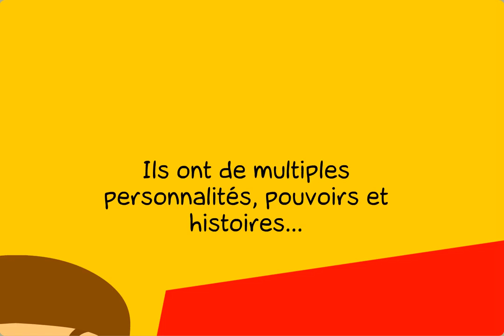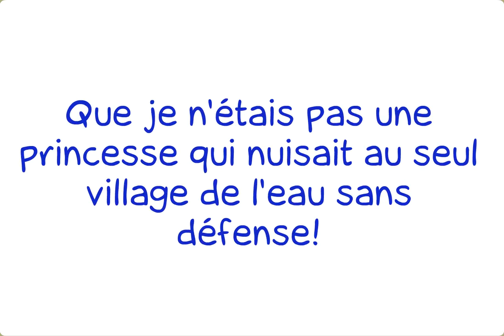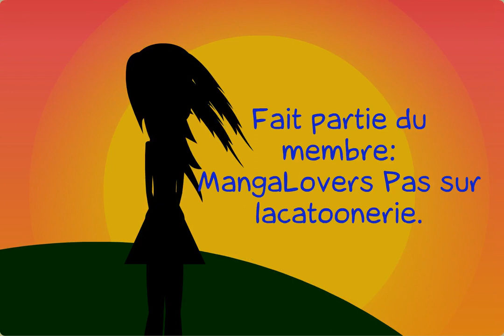Treasure Quest 3 : Arrivée à destination ! Un autre problème...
Treasure Quest 3 : Arrivée à destination ! Un autre problème..., par Flowersea, fait sur LaCartoonerie.